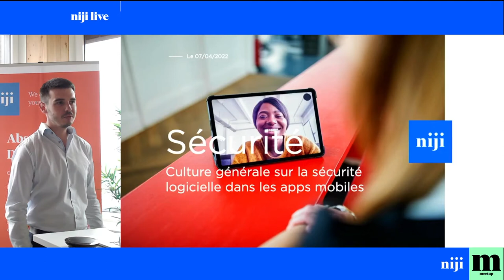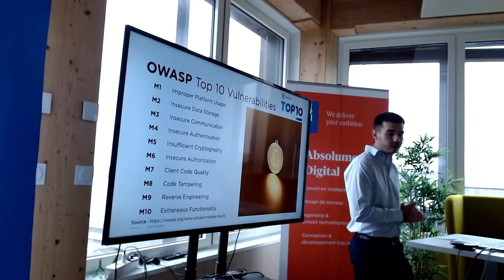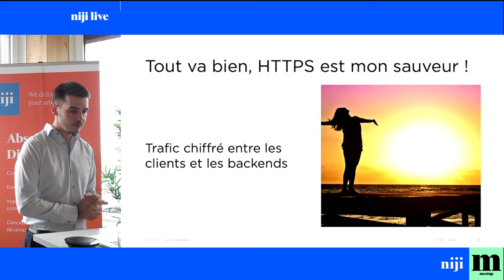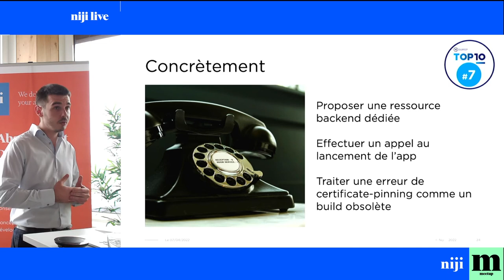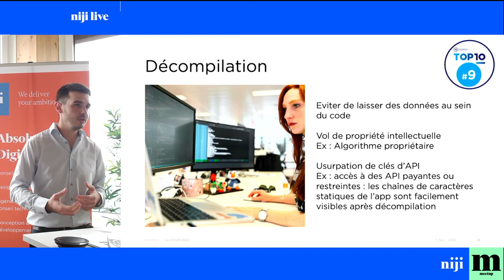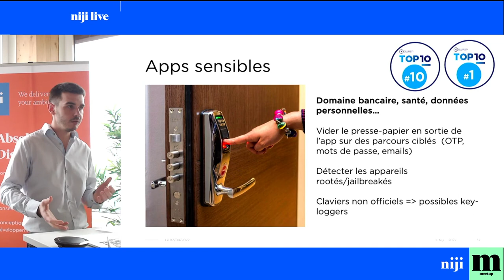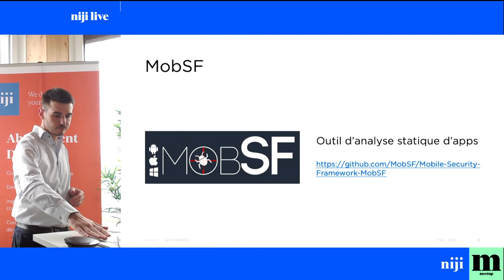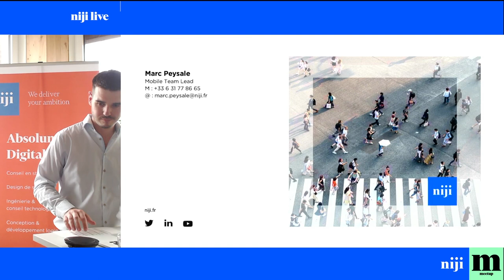Culture générale sur la sécurité logicielle dans les apps mobiles | Niji Meetup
Nous vous proposons un Meetup dédié à la culture générale sur la sécurité logicielle dans les applications mobile.

Marc Peysale (Mobile Team Lead chez Niji Bordeaux) vous présente les grands concepts de la sécurité logicielle appliqués aux applications mobiles : état des lieux, bonnes pratiques, écueils à éviter et ressources pour aller plus loin.

En moins d'une heure, Marc analyse les vulnérabilités principales détectées sur les apps, ainsi que les solutions techniques pour y remédier.

Que vous soyez développeur, chef de projet, DSI, commercial, étudiant ou simplement curieux, ce talk est accessible à tous, et convient à tous les niveaux techniques.